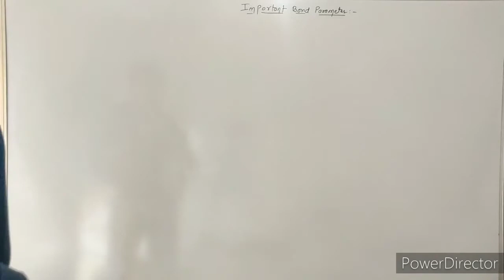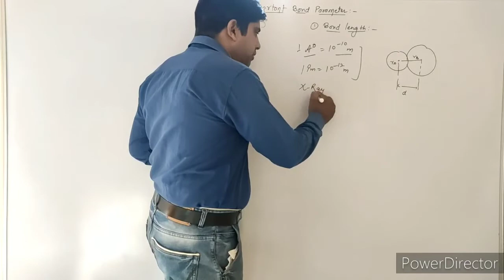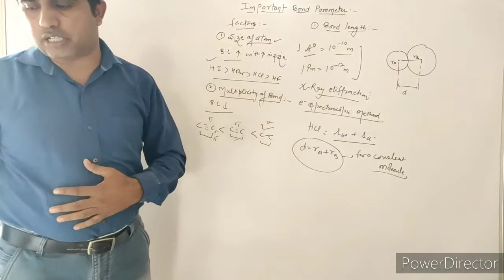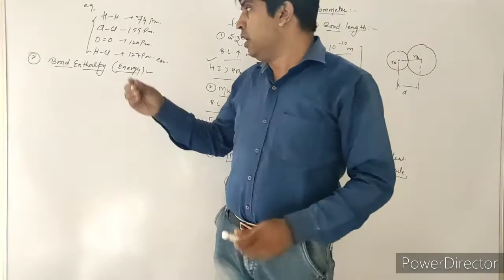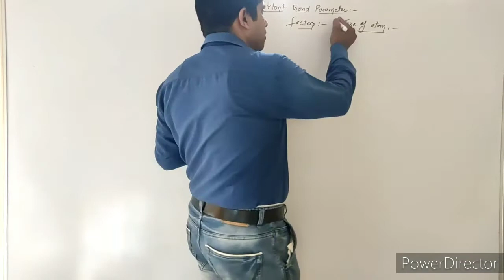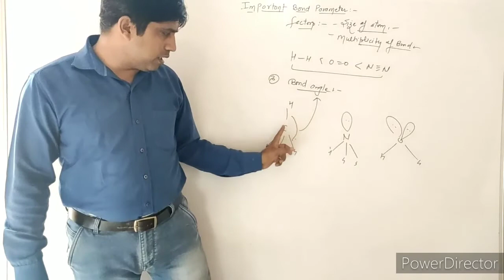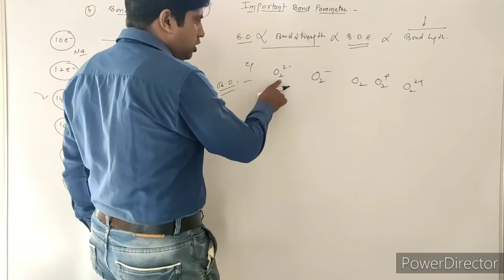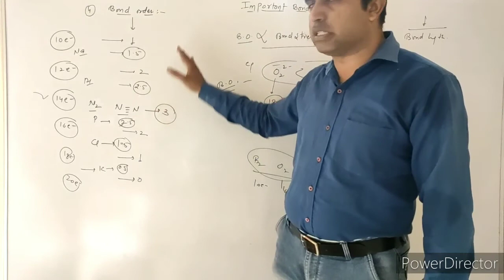Chemical bonding and molecular structure lect-6th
By-Guru g